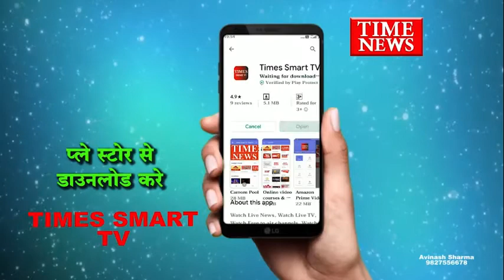कांग्रेस पार्टी द्वारा प्रदर्शन में हुए लाठीचार्ज को लेकर डीआईजी को ज्ञापन सौंप जांच की मांग की गई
गुरुवार को कांग्रेस पार्टी द्वारा कलेक्ट्रेट कार्यालय पर किए गए मौन प्रदर्शन में हुए लाठीचार्ज और दर्ज किए गए प्रकरणों को लेकर डीआईजी को ज्ञापन सौंप कर निष्पक्ष जांच की मांग की गई।

गौतरतलब है कि गुरुवार को इंदौर जिले के समस्त कांग्रेसी रैली की शक्ल में मूल रूप से प्रदर्शन करते हुए बड़ी संख्या में कलेक्ट्रेट कार्यालय के बाहर इकट्ठा हुए थे इस मौन रैली में मुख्य रूप से जिले के सभी विधायक और कांग्रेस के सभी वरिष्ठ नेता मौजूद थे लेकिन धारा 186 के उल्लंघन सहित बड़ी संख्या में भीड़ एकत्रित करने को लेकर पुलिस ने चेतावनी दी और कार्यक्रम रद्द करने की बात की थी नहीं मानने पर पुलिस कांग्रेसियों के ऊपर लाठीचार्ज का प्रयोग किया जिसमें कई कांग्रेसी घायल हो गए थे इस पूरे प्रकरण में पुलिस ने दो अलग-अलग मामले भी दर्ज किए हैं लेकिन जिन लोगों पर मामले दर्ज किए गए वे लोग मौके पर मौजूद भी नहीं थे लिहाजा पुलिस द्वारा किए गए इस बर्बरता पूर्वक लाठीचार्ज को लेकर कांग्रेस विधायक संजय शुक्ला जीतू पटवारी सर अध्यक्ष विनय बाकलीवाल पूर्व विधायक सत्यनारायण पटेल सहित कई कांग्रेस नेता शुक्रवार को डीआईजी मनीष कपूरिया से मिलने उनके कार्यालय पहुंचे जहां उन्होंने डीआईजी के सामने आपत्ति दर्ज करते हुए कहा कि जिला प्रशासन और पुलिस भाजपाई मानसिकता का काम कर रही है और प्रदेश सरकार के इशारे पर मोहन का दर्शन कर रहा है कांग्रेसियों पर लाठीचार्ज किया गया साथ ही मौके पर जो लोग मौजूद नहीं थे उन पर भी मामला दर्ज कर लिया गया इन सभी मामलों की निष्पक्ष जांच की जाए।

पूरे जापान की जानकारी देते हुए विधायक जीतू पटवारी ने बताया कि जो लोग मौके पर मौजूद नहीं थे उनके खिलाफ भी मामला दर्ज कर ली है साथ ही शासकीय कार्य में बाधा उत्पन्न करने का मामला भी दर्ज किया गया जिसकी निष्पक्ष जांच के लिए सभी कांग्रेसियों ने इकट्ठा होकर डीआईजी को ज्ञापन दिया है।